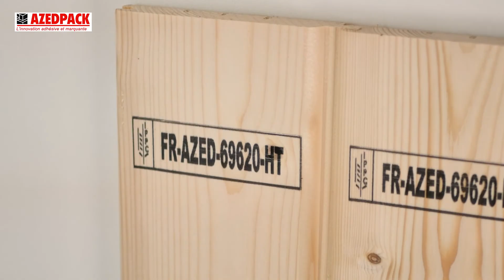Reiner 1025 nimp15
Le système de marquage jet d’encre portable REINER 1025 est le dernier né de la gamme REINER.

Ce tout nouveau système permet de marquer texte, date, code à barre 2D, code EAN mais aussi votre logo IPPC (NIMP 15), logo personnalisé, compteur… sur une surface de marquage allant de 25mm de hauteur par 85mm de longueur.

Sa vitesse d’impression d’environ 1 seconde et sa résolution de 300 dpi vous assure un marquage précis et de qualité.